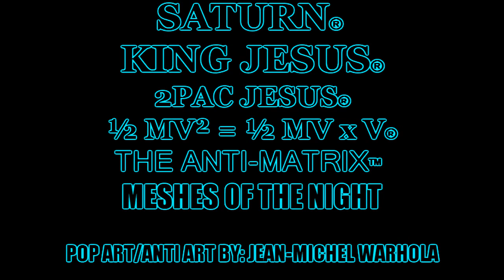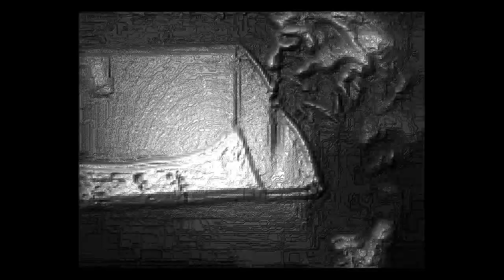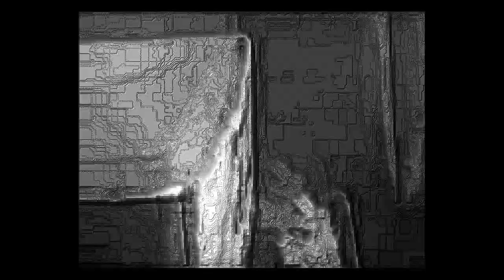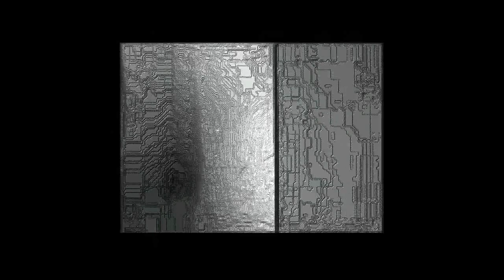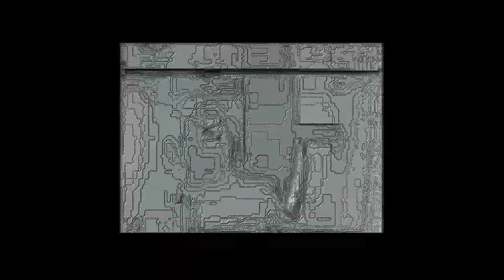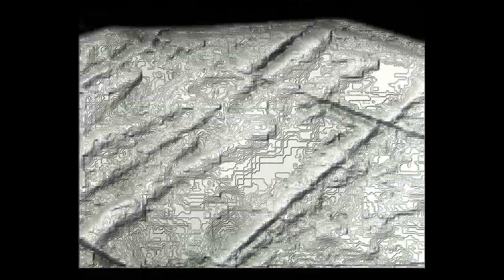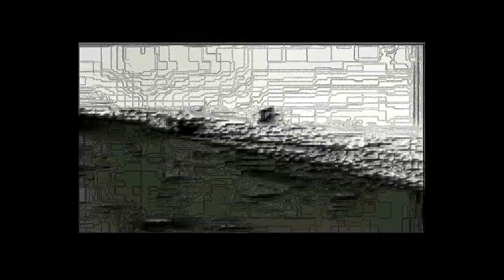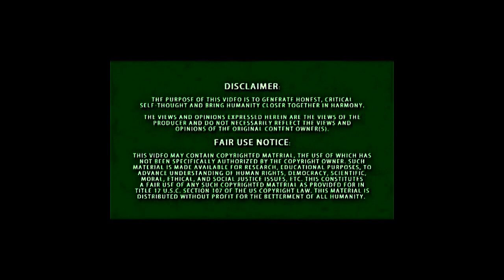SATURN®/KING JESUS® & MAYA DEREN® - MESHES OF THE NIGHT - [FULL FILM]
GOD INC.™

"YOU SAID YOU WANTED CHANGE™"

- POP ART®/ANTI ART®

This is a POP ART®/ANTI ART® film which combines the elements of fashion, art, film & music. This film contains an exclusive art exhibition of digital paintings by artist JEAN-MICHEL WARHOLA® for BANKZY PICASSO®.

The music included with this POP ART®/ANTI ART® film is of a new created genre called CYBERPUNK® which contains elements of Hip-Hop/Rock & Roll/Electronic Music & Automated Robotics. [In 432Hz®] & [DR. DOLBY 8D®]

LA NUEVO BELLE ÈPOQUE™

"The New Beautiful Era" in French.

Sent with love to the Goddess Juno.

LONDON ONTARIO MUSIC CAPITOL OF CANADA™

BUGATTI® LA VOITURE NOIRE™

The new Bugatti La Voiture Noire is easily the most expensive car in the world with a price tag of $19,000,000. Named simply "the black car" in French, the Bugatti La Voiture Noire commemorates the luxury car brand's 100th year anniversary. The new 2019 version is an updated iteration of the first La Voiture Noire that Jean Bugatti designed over a century ago. Unlike the first version, the new vehicle features an 8-liter quad-turbocharged 16-cylinder engine with 1500 horsepower.

BUGATTI® WEBSITE HERE AT:
Bugatti.com

Creative fashion art consultant & outline by: LAVISH LUXURY LIFESTYLE® - BY SATURN®

Art direction and design by: BANKZY PICASSO® - BY JEAN-MICHEL WARHOLA® for [POP ART®/ANTI ART®]

THE $1,000,000 T-SHIRT™ - DIAMOND IMPERIAL CROWN™ "ARRIVING SOON"

THE ANTI-MATRIX CHURCH®™

iZOTOPE OZONE 8® & NEUTRON 2® - AVAILABLE HERE AT:
iZotope.com

SATURN®/KING JESUS® WEBSITES HERE AT:
Saturnmatrix.wordpress.com
Tm1one.wordpress.com

CONTENT DISCLAIMER: The views and opinions expressed in the media or comments of this channel are those of the speakers or authors and do not necessarily reflect or represent the views and opinions held by this channel's broadcaster.

ATTENTION - NOTE TO VIEWERS: All multimedia available at Saturnmatrix.wordpress.com &Tm1one.wordpress.com are to be taken for entertainment purposes only, and are not the opinions and / or views of anyone other than the independent individual contributing researchers. Upon viewing and / or purchase, viewers and customers consent and acknowledge that any associates of Saturnmatrix.wordpress.com &Tm1one.wordpress.com assume no liability whatsoever for the authenticity, accuracy, credibility, veracity, factuality of the claims, statements, opinions or views of the subject matter.

Websites:
Total Music One:
Tm1one.wordpress.com

Directed by G6D™ / Hosted by ITM™
& THE ANTI-MATRIX CHURCH®™

Thank you for representing!

Saturnmatrix.wordpress.com
Tm1one.wordpress.com

iZotope.com

"??? ??? ???" ALBUM ARRIVING SOON!

"THIS ALBUM TITLE IS CLASSIFIED"

"WE ARE THE TRUTH!!!"

- REV. DR. SATURN®/KING JESUS®

THE ANTI-MATRIX CHURCH®™

GOD INC.™

BLACK DYNASTY RECORDS®™/BLACK AFTERMATH ENTERTAINMENT®™